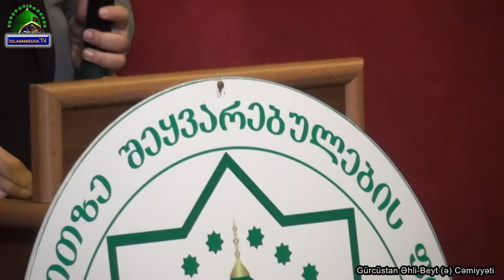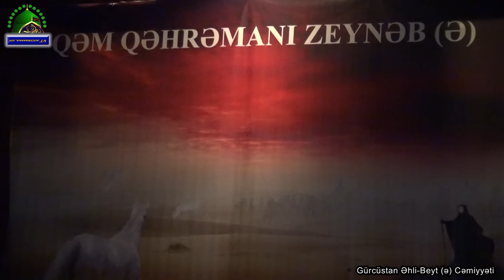QƏM QƏHRƏMANI ZEYNƏB (Ə). Marneuli (şəbih tamaşası)